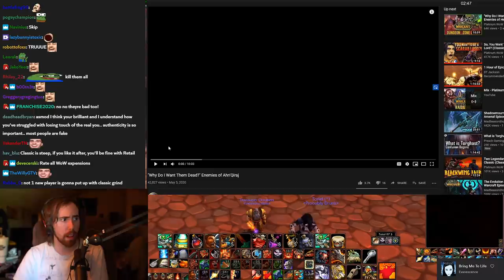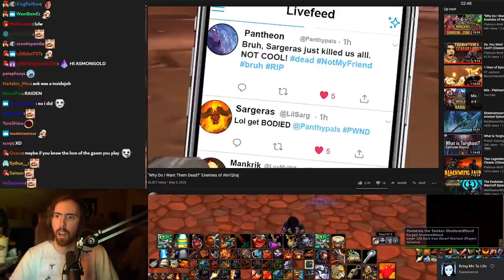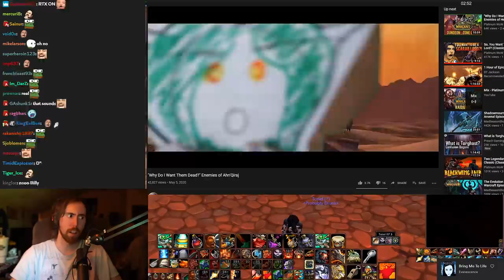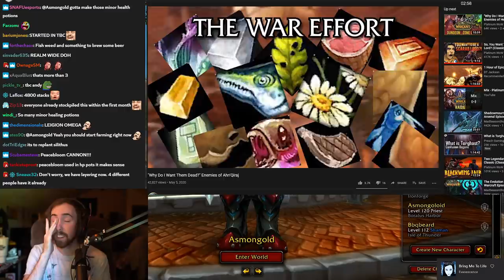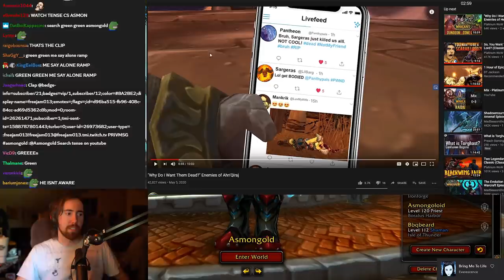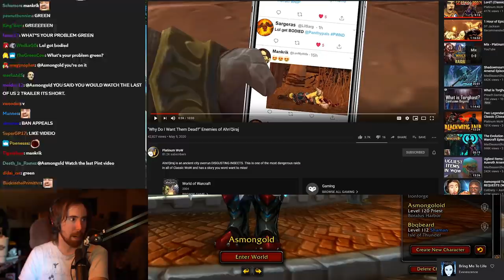A͏s͏mongold Reacts To Raid Lore: Enemies of Ahn'Qiraj (Classic WoW) | By Platinum WoW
Asmongold watches a video by Platinum WoW, who teaches us about one of the most peculiar and dangerous raids in Vanilla/Classic WoW: the Temple of Ahn'Qiraj.